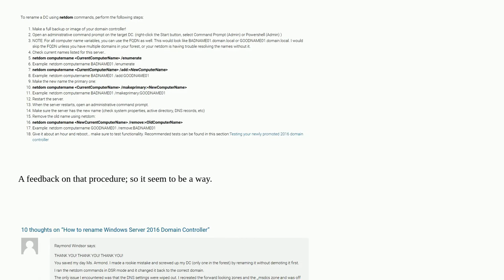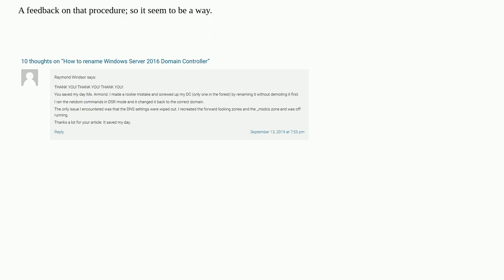security database on the server does not have a computer account for this workstation trust relat...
security database on the server does not have a computer account for this workstation trust relation on domain controller

A special thanks goes out to the community

  active-directory windows-server-2022